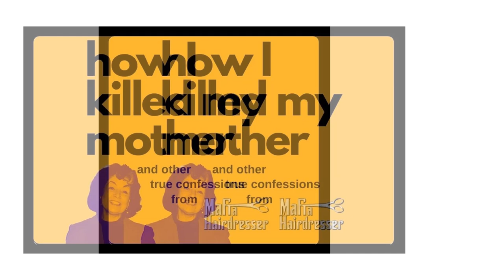How I Killed My Mother Episode 1: "Suicide Note"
Trigger Warning! Talk about Suicide. And no, I'm not Suicidal. This is a short story podcast about the complicated fantastical relationship I had with my mother; who is dead, thanks to me.
If you are having thoughts of suicide.:
Are you in a crisis?Call or text 988 or text TALK to 741741
¿Estás en una crisis?Llama o envía un mensaje de texto al 988 o envía un mensaje de texto con AYUDA al 741741
The American Foundation for Suicide Prevention (AFSP) is a voluntary health organization that gives those affected by suicide a nationwide community empowered by research, education and advocacy to take action against this leading cause of death.
AFSP is dedicated to saving lives and bringing hope to those affected by suicide, including those who have experienced a loss.  AFSP creates a culture that’s smart about mental health by engaging in the following core strategies:
• Funding scientific research
• Educating the public about mental health and suicide prevention
• Advocating for public policies in mental health and suicide prevention
• Supporting survivors of suicide loss and those affected by suicide
Non-Fiction Podcast
Best LGBTQ Podcast